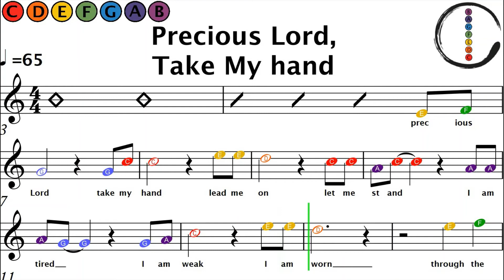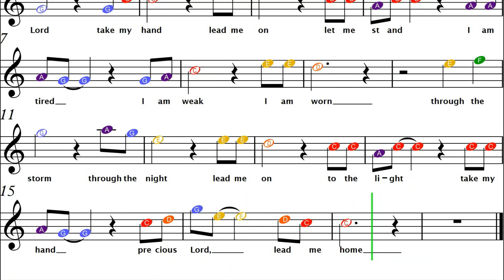How to Play Precious Lord, Take My Hand on Violin | Easy Beginner Sheet Music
Chapters:
0:00 with Violin
1:10 Play Along